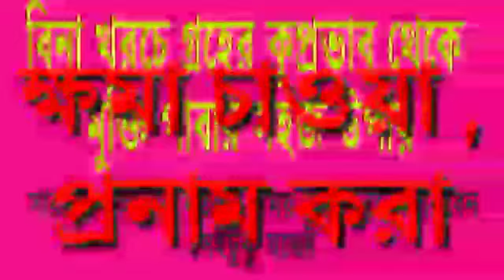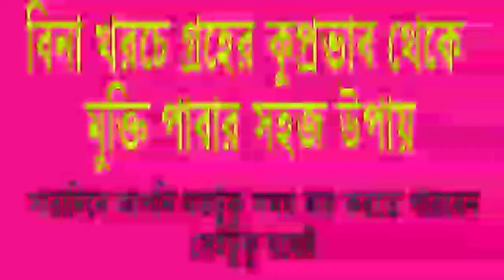বিনা খরচে গ্রহের কুপ্রভাব থেকে মুক্তি পাবার সহজ উপায়, সারাদিন যতটুকু সম্ভব চেষ্টা করুন ফল পাবেন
Easy way to get rid from cosmic affect .No need to expenses. How much time you can spend . বিনা খরচে গ্রহের কুপ্রভাব থেকে মুক্তি পাবার  সহজ উপায়,  সারাদিন  যতটুকু সম্ভব  চেষ্টা করুন ফল পাবেন l গ্রহকে প্রণাম করলে গ্রহ  শান্ত হয়,  আর আশীর্বাদ পান l